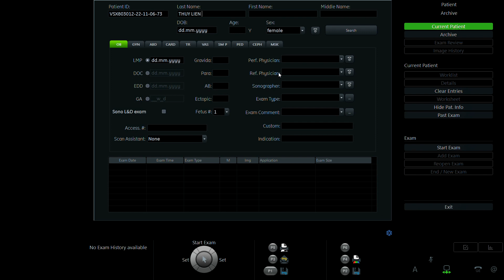PHẠM THÙY LIÊN 1991 p2